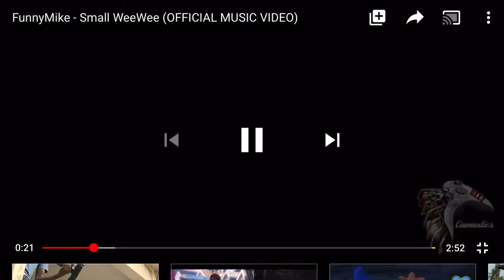Who think I should use this song nohomo tho 🥱